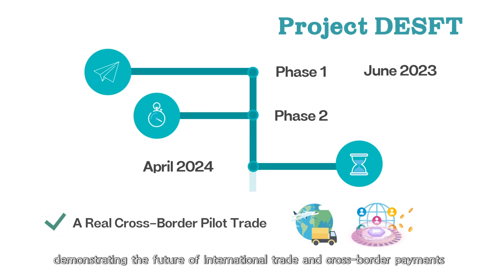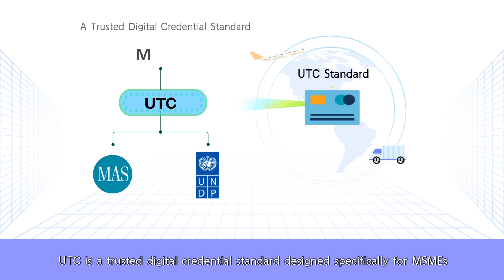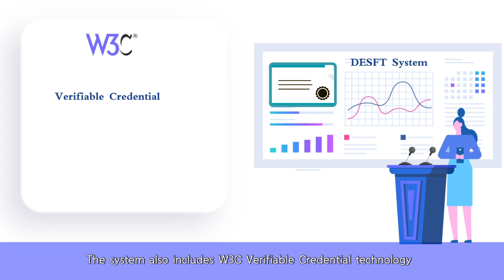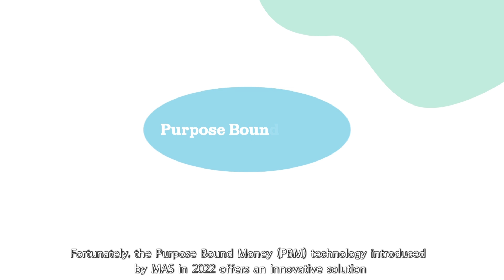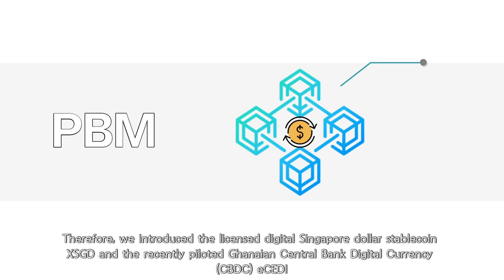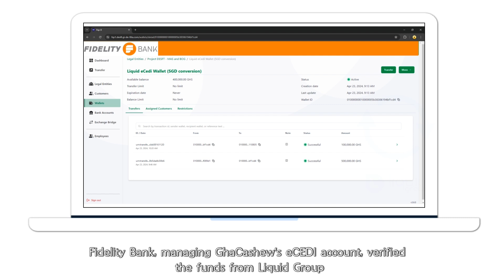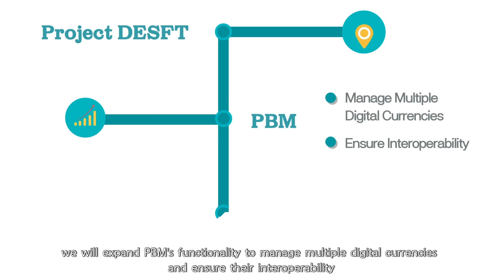Digital Economy Semi-Fungible Tokens (DEFST) Project